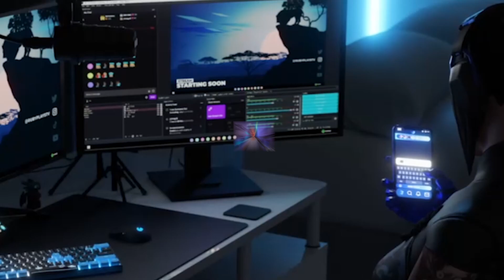The FAKE COMMS Challenge!!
I Played Duo Squads with Steven in Solid Gold... But to Make things Harder for Us we Can Only use FAKE COMMS! Hope you all Enjoy!

🌊 Creator Code = RubyPlays # Ad